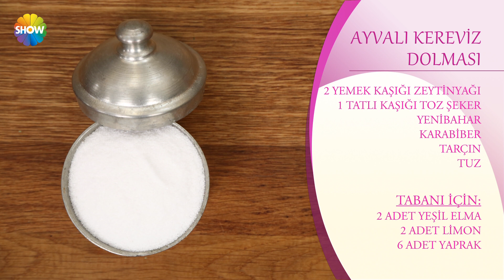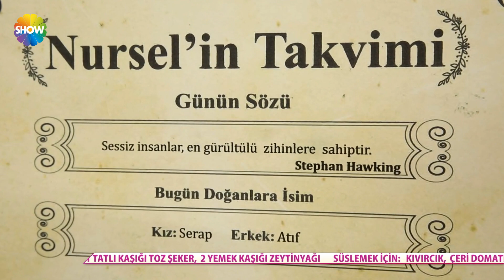Ayvalı Kereviz Dolması Tarifi